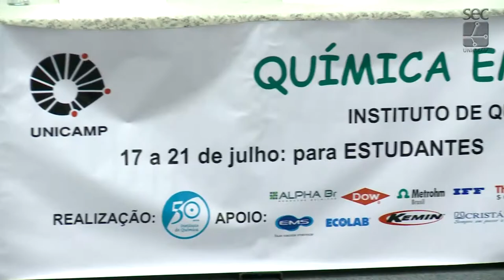Registro Geral - Química em Ação 2017